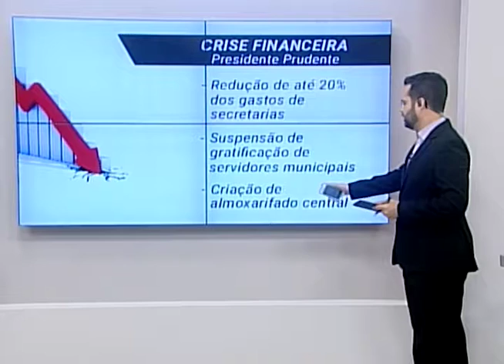Baixa arrecadação financeira faz Prefeitura de Prudente cortar despesas